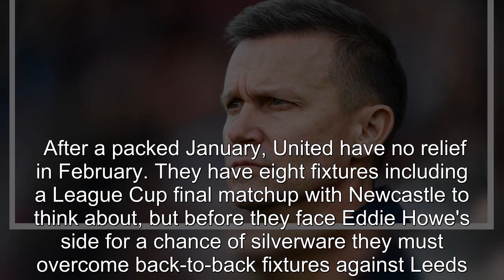Why Manchester United are playing Leeds twice in a row in Premier League